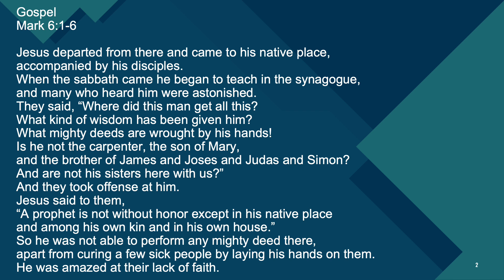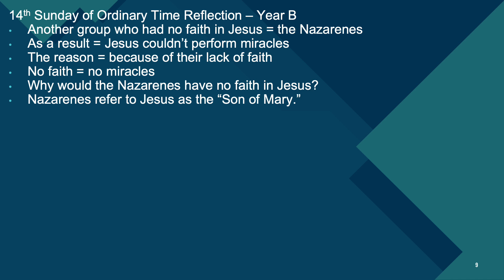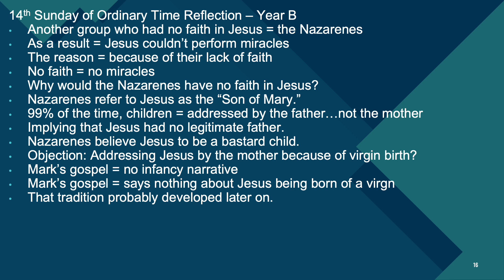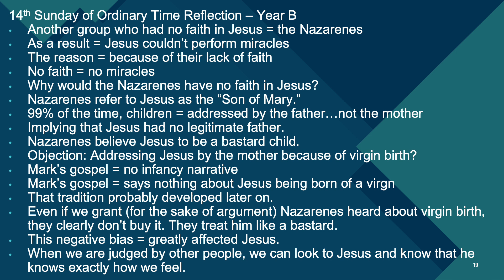14th Sunday of Ordinary Time Reflection - Year B